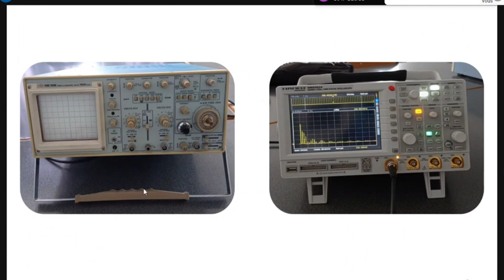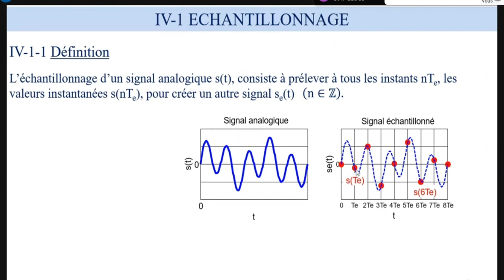Traitement de Signal " Echantillonnage et Quantification" "Scope 3"